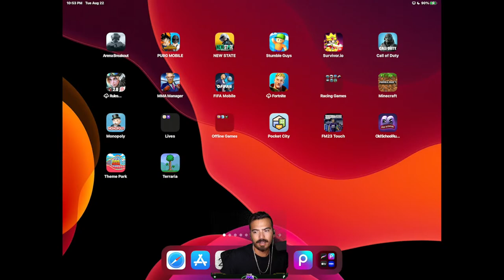ARMORY MOBILE TARKOV! - ARENA BREAKOUT!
Arena Breakout Tiger Shark Knife crate opening